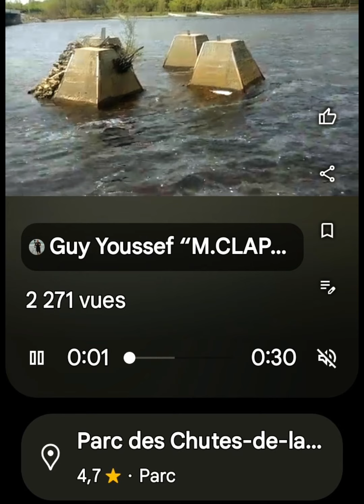STATISTIQUES GOOGLE MAP VUES ET LOCALISATION, M.CLAP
STATISTIQUES GOOGLE MAP,LOCALISATION ET VUES STATISTIQUES .
M.CLAP INFOCLAP MAP STATISTIQUES.
BEAUPORT, QUÉBEC.
GOOGLE MAP STATISTIQUES,
M.CLAP.
Photos et vidéos 2D et 3D 360 degrés par : M.CLAP,Infoclap Map statistiques sur Google Map localisation.
Fondation sociale M.CLAP vidéo.